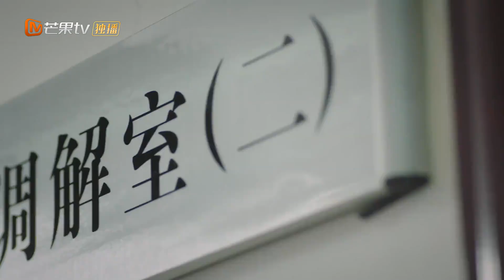《你好，对方辩友2》心态要崩了！ 南北小鱼当调解员 My Debate Opponents 2 【芒果TV青春剧场】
下载芒果TV国际APP： (IOS) (Android) 看吴佳怡翟子路组“235辩论社” 热血集结 ！

剧情简介：
该剧以辩论为题材，讲述了全国辩论强校北交大的一支因混学分而建立的“备胎队”，从“一盘散沙”到“励志翻身”，成员们一路披荆斩棘，最终成为一支超强的辩论队伍的故事。

导演: 沈文帅
主演: 翟子路 / 吴佳怡
类型: 剧情
制片国家/地区: 中国大陆
语言: 汉语普通话
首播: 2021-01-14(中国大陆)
集数: 30
又名: 你好对方辩友2